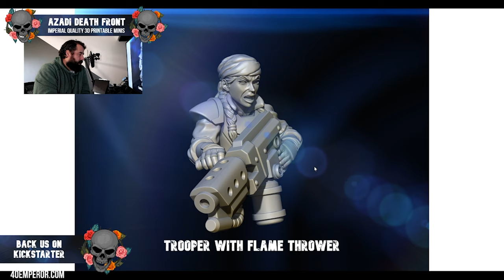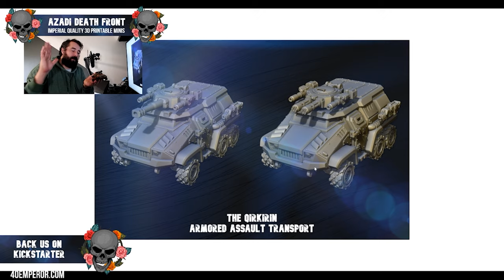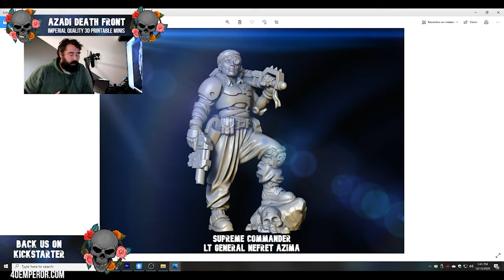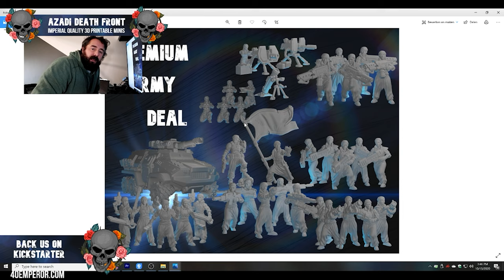Azadi Death Front Full Range Review - Kickstarter Oct 14th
Be quick to act. The first 75 Backers get a 50% Earlybird discount.
Sign up to the newsletter to get a free Demo mini to print!

All of our minis come pre-supported!!

Artists: Paul Mitchell Beebe
Publisher: Samovar Groovathon Music
Pro: BMI
Publisher PRO: BMI